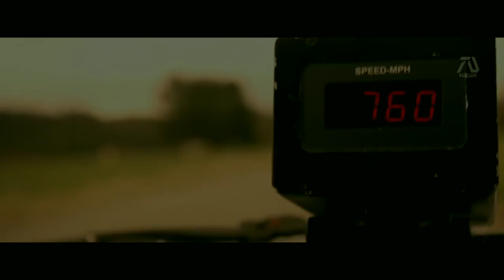THE FLASH Teaser Trailer Ezra Miller DCEU Fn Made Movie 2022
THE FLASH (2022) [HD] Teaser Trailer Ezra Miller DCEU (Fan Made) Movie

the flash 4k
the flash season 6
ezra miller
justice league
new movies
New movie
New movies 2021
new video
hindi dubbed movies
hollywood movies
Hollywood movies in hindi dubbed full action hd
action movies
Action movie

THE_FLASH_(2022)_[HD]_Teaser_Trailer_Ezra_Miller_DCEU_(Fan_Made_Movie.mp4